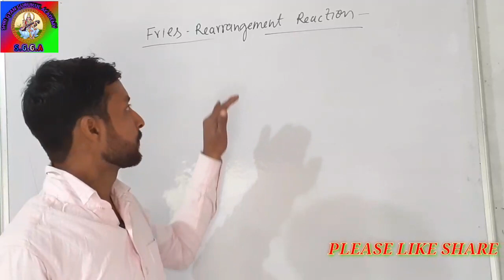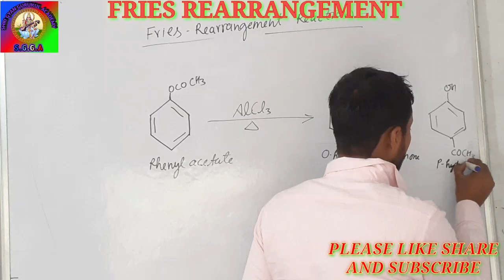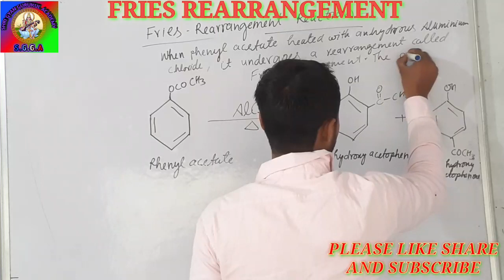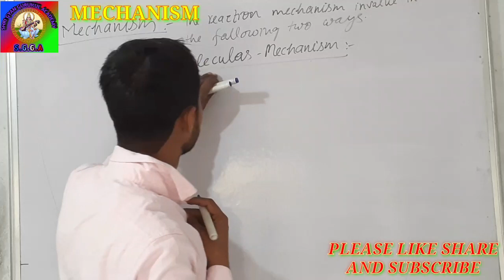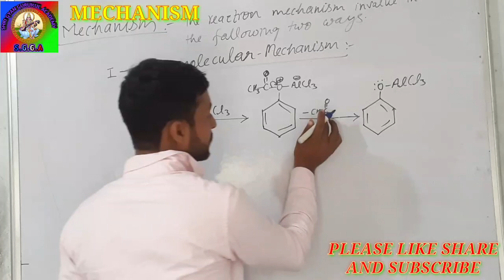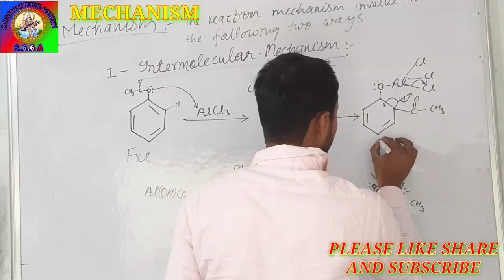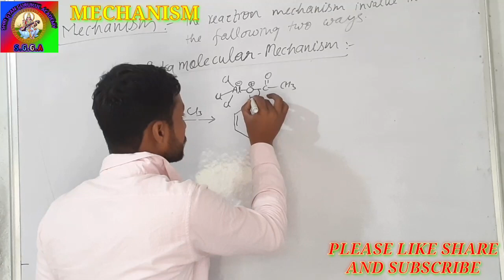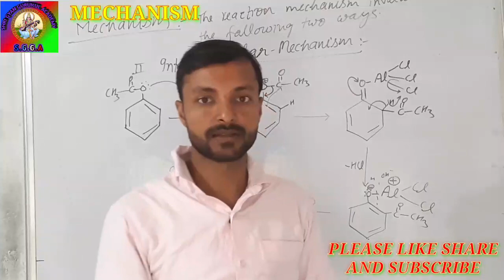FRIES Rearrangement Reaction And Mechanism B.Sc 2nd Year Organic Chemistry (Phenol) BY UPENDRA SIR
This is also for 12th Class Chemistry.
Dear Viewers and students welcome to our educational channel SHRI GYAN GURUKUL ACADEMY
प्रिय साथियों आप सभी लोगों के लिए यहाँ बहुत ही ज्ञानवर्धक जानकारी के लिए विडियो मिलेगा अतः आप सभी हमारे चैनल को सबस्क्राईब करें और बेल आइकन दबायें व शेयर जरूर करें धन्यवाद !

Our Classes --
B.Sc 1st Year, B.Sc 2nd Year, B.Sc 3rd Year
Subjects --
        Mathematics,  Physics,  Chemistry,  Zoology, Botany etc.
Other Classes---
12th Class, 11th Class, 10th Class, 9th Class ( UP Board and CBSE Board ) NCERT Pattern